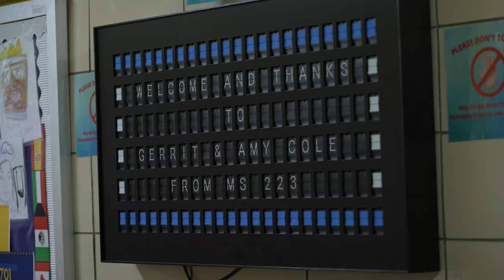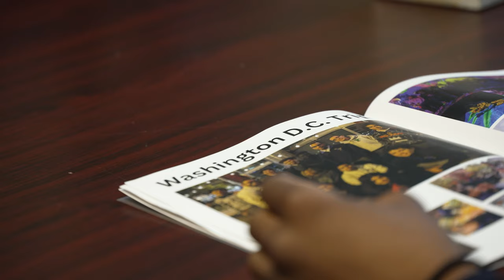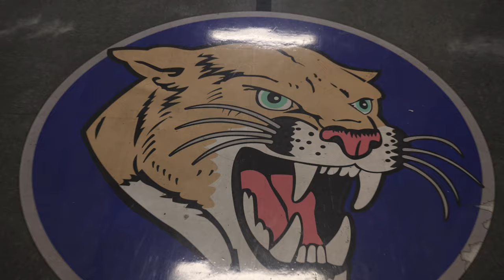Gerrit & Amy Cole make a special visit!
Gerrit & Amy Cole visit a school that has been impacted by their foundation.